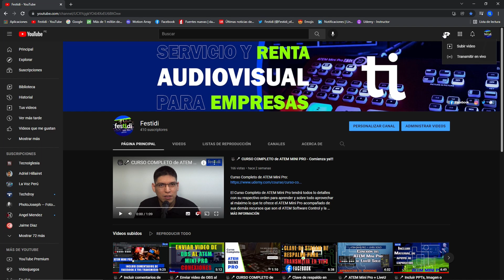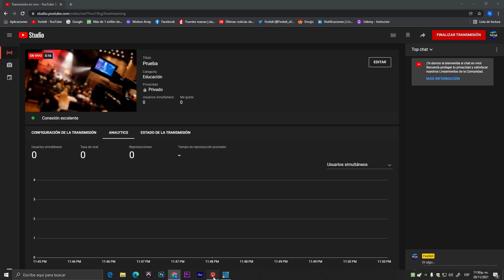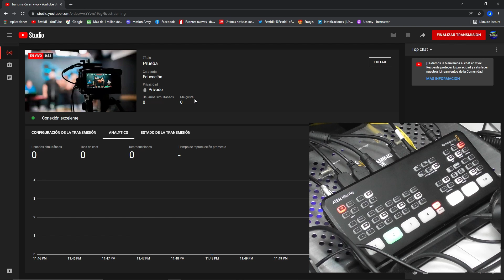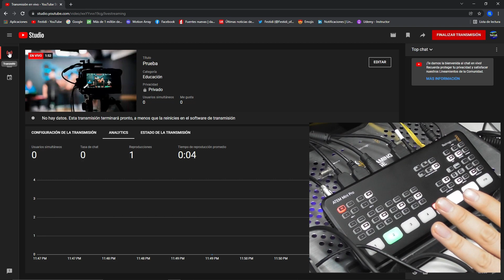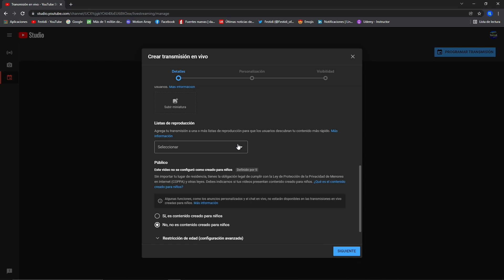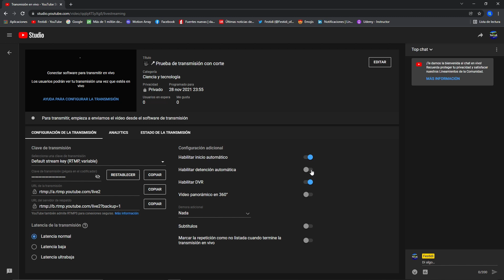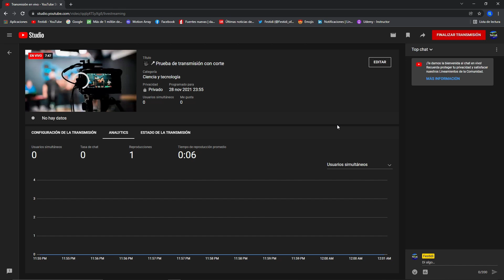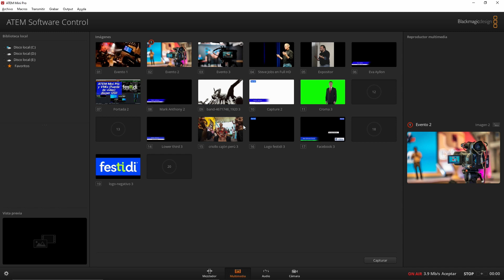🎥🎤 Prueba de desconexión de transmisión en vivo en YouTube - Usando ATEM Mini Pro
En algunas oportunidades podemos tener inconvenientes con el internet y no deseamos perder el enlace de transmisión.

Es por esta razón las pruebas que he realizado desconectando el cable ethernet del ATEM Mini Pro para saber el tiempo de espera de Youtube para una reconexión y no perder ese enlace que tienen los usuarios que visualizan la transmisión en vivo